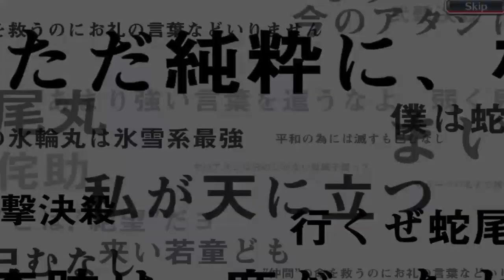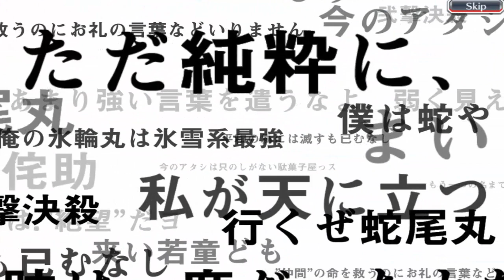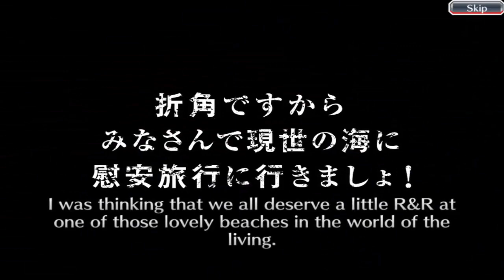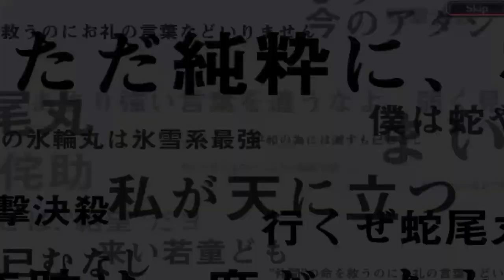Bleach Brave Souls: TYBW Round 7 Summons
Lets start off the new year with the same old summoning videos with the same old mediocre luck. Hoping back into Bleach for da waifu Orihime ( and Rukia as i missed out on her last time). Do i actually get what i want for once? Or is nothing but golden showers? The answer won't surprise you. or will it?